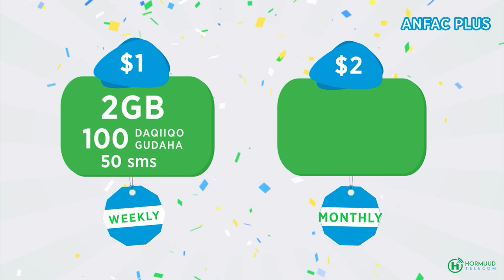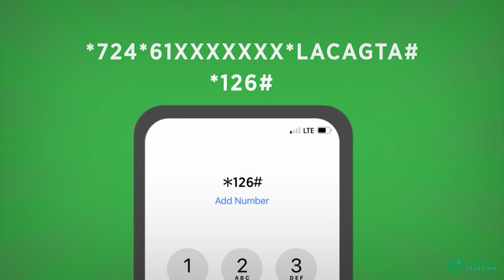XIl Axmed Aadan " Diinta Islaamka iyo ku dhaqankeedda waa ajandaheyga, Dhalinyaradda Amnigoodda.